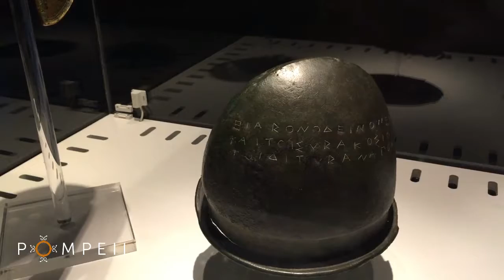PompeiGreci - Gli elmi della battaglia di Cuma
Il Prof. Rescigno ci racconta l'affascinante storia degli elmi della battaglia di Cuma esposti all'interno della mostra Pompei e i Greci